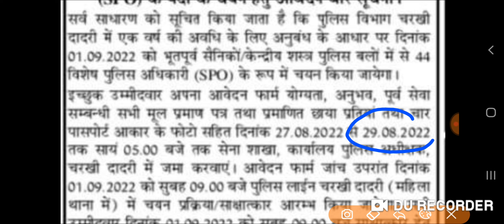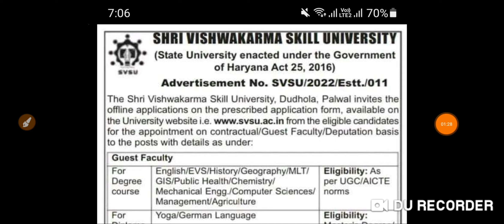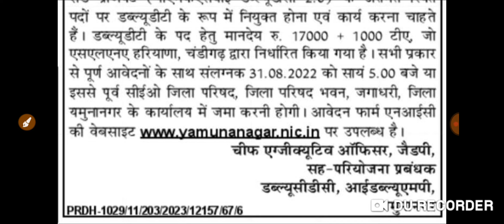बिग बिग ब्रेकिंग न्यूज हरियाणा मैं कई प्रकार के पदों पर भर्ती मौका नही निकलना चाहिए